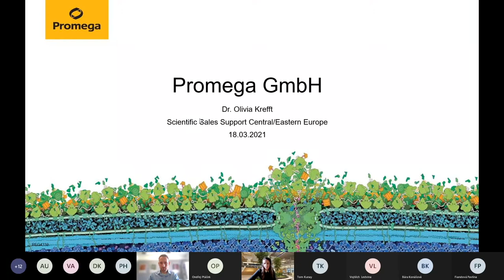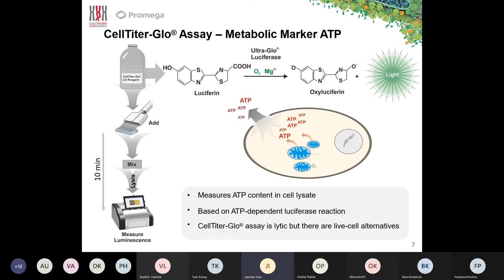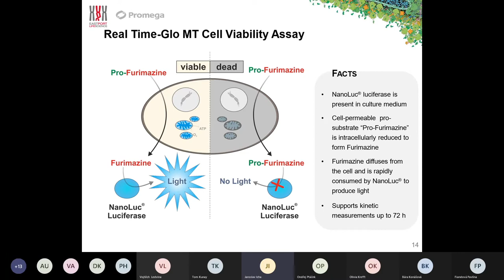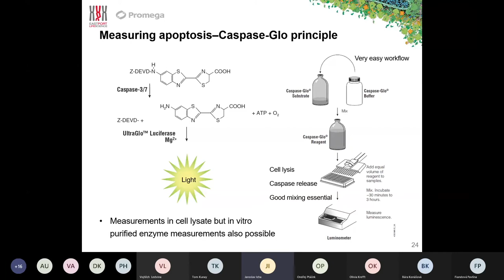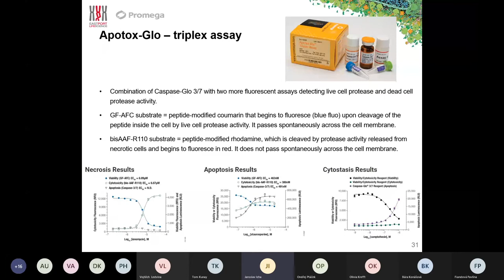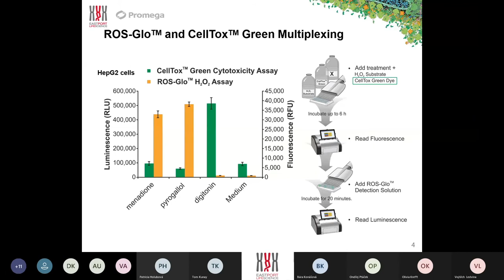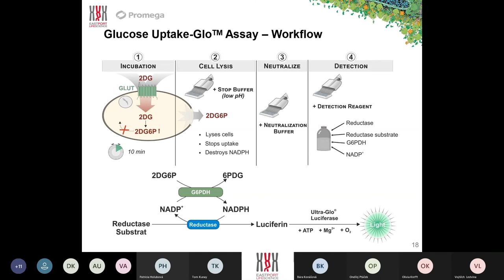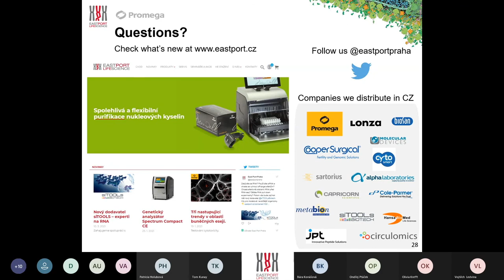Webinar record- Measuring cell viability, apoptosis and metabolism using Promega assays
Do you want to measure cell viability or apoptosis? Are you considering a high throughput format, but you are not sure which assay and detection method is best for you? Watch our East Port webinar, where we introduce you to the luminescent solution of cell based assays from Promega.

In the second part of the webinar, we will focus on innovations, especially in the field of measuring cellular metabolism. Quantification of several basic metabolites, uptake of glucose into cells and measurement of lipids without extraction by organic solvents.